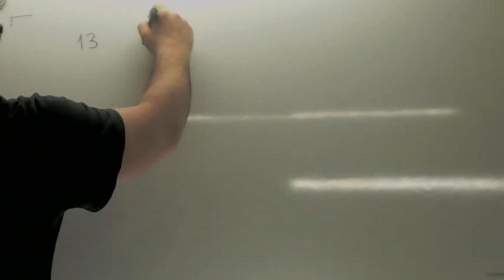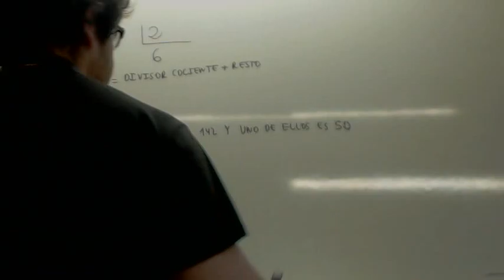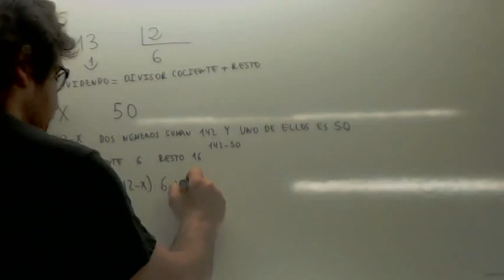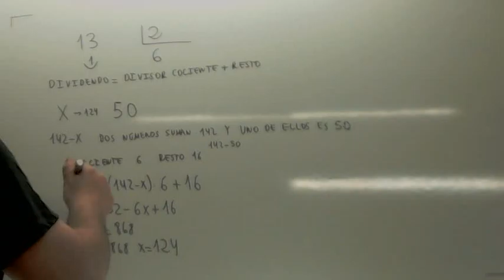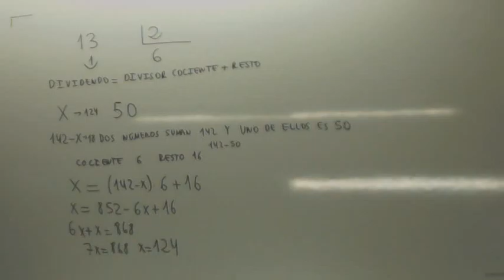Problemas de ecuaciones 07 Usero